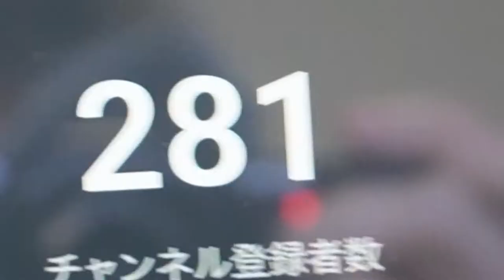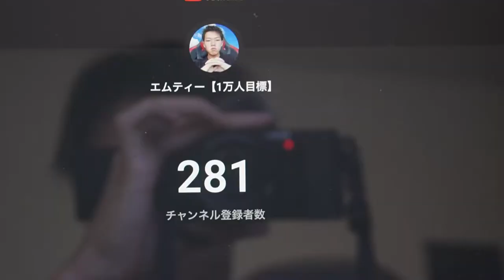【重要】登録者数１万人でスプラトゥーン3配信をやります！/Splatoon 3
高校生！FPS好き！ユーチューバー好き！
ちょっと見て行かない？君にいいことがあるぞ！